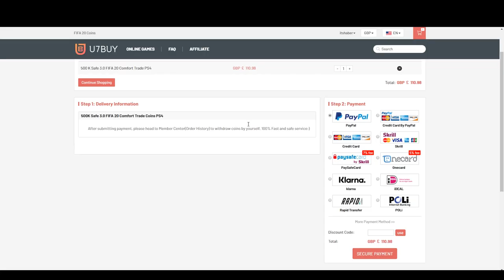15X GUARANTEED BUNDESLIGA TOTS PACKS! FIFA20 ULTIMATE TEAM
Fifa 20, Ultimate team, Guaranteed, TOTS, Bundesliga, TOTSSF, Pack, SBC